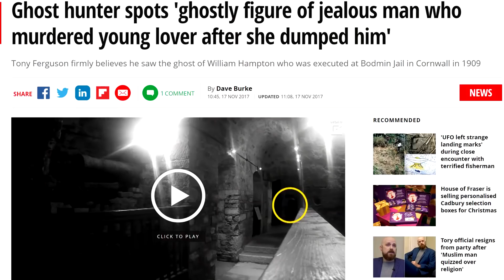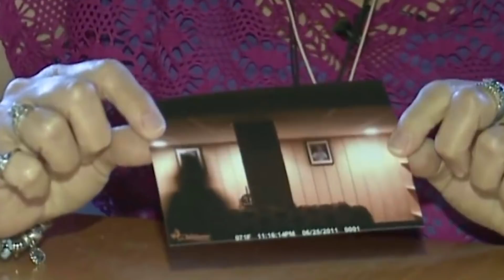Die 10 glaubwürdigsten Geistererscheinungen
Die Geister in dieser Liste wurden von der Kamera eingefangen und sind meiner Meinung nach recht glaubwürdig. Allerdings weiß ich nicht, ob die Geschichten echt sind oder nicht. Wie findest du sie? Ob Gespenster existieren, ist eine Frage, die sich viele Leute fragen. Manche Menschen glauben, dass sie real sind, während andere denken, dass es nur eine Einbildung ist. Heute haben wir 10 der glaubwürdigsten Geistersichtungen aller Zeiten zusammengetragen.